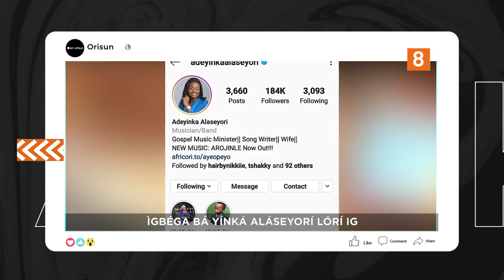DTT: Ayeye Agbo Jafextra Dun Yato